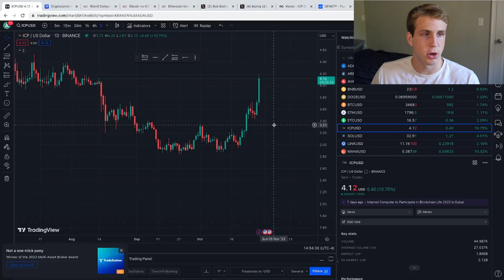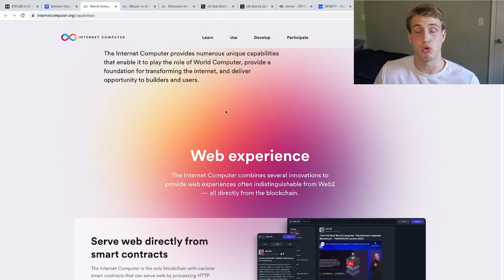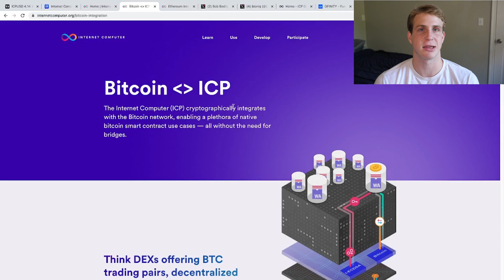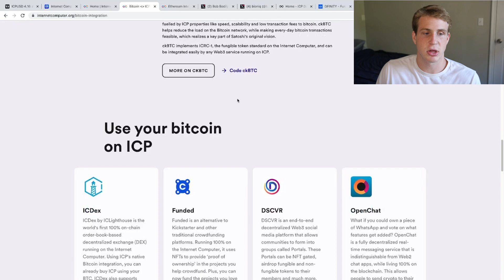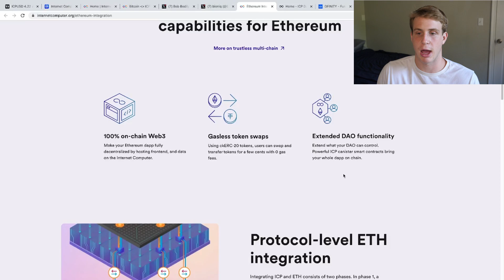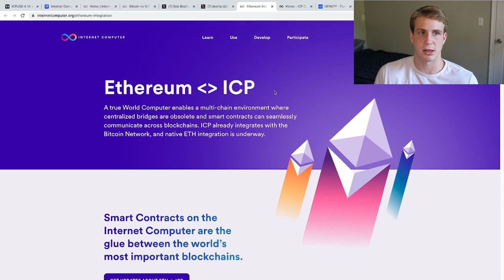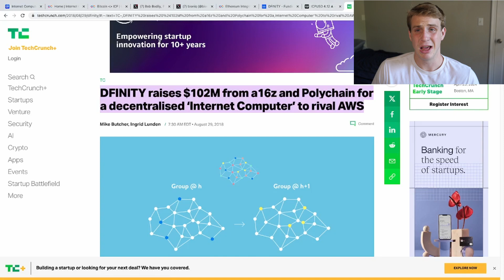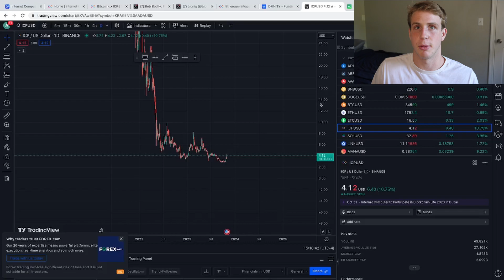How the Internet Computer is revolutionizing the Internet forever! What is ICP?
Grindsetting